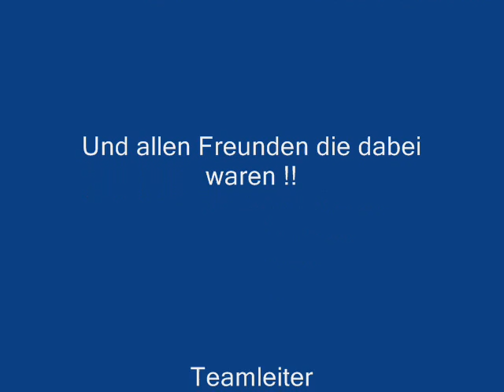Croatia Trophy offroadteam-pc2k